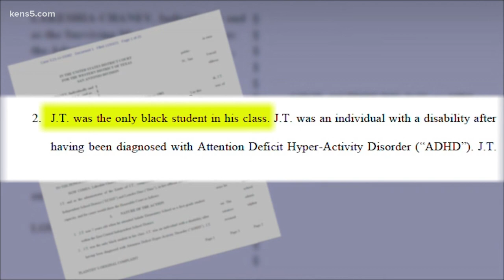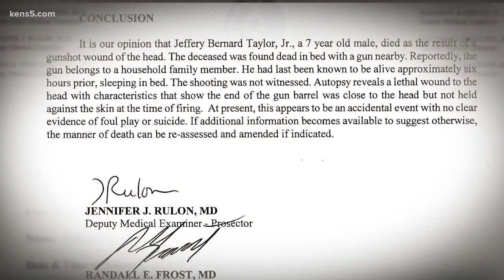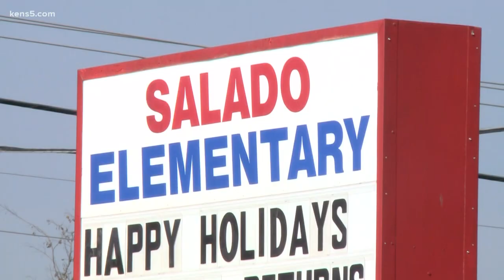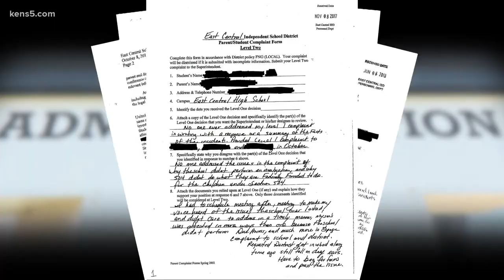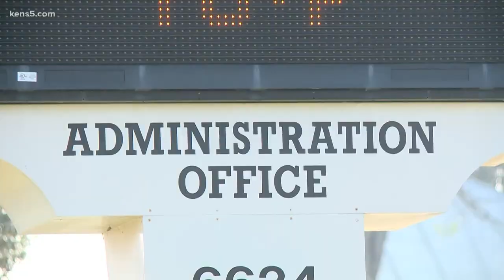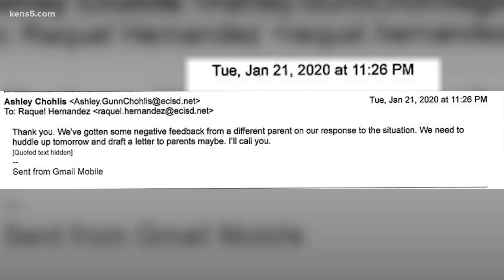'Someone needed to stand up for Jeffery' | Mother of SA first-grader who killed himself sues school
Lakeshia Chaney is taking East Central ISD and one of its teachers to court. She said they contributed to the death of her son, Jeffery Taylor, in December 2019.